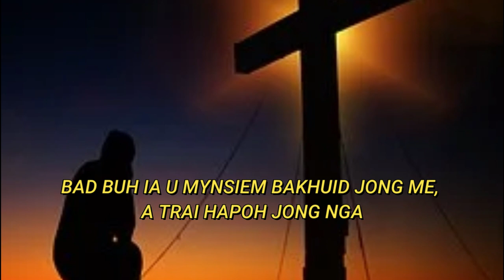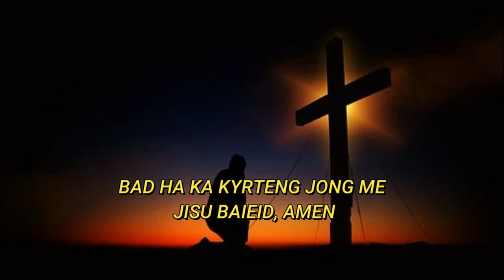Ka Jingduwai Ainguh/Khasi Gospel voices/khasi whatsapp status video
Ka jingduwai Ainguh
Thanks Giving prayer

Lane Type ha Facebook search bar:
Khasi Gospel Voices